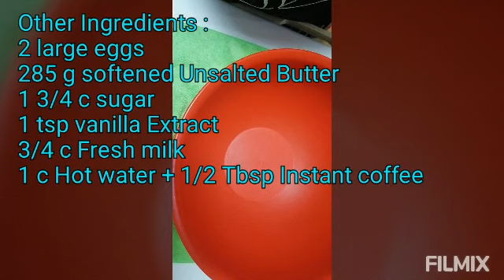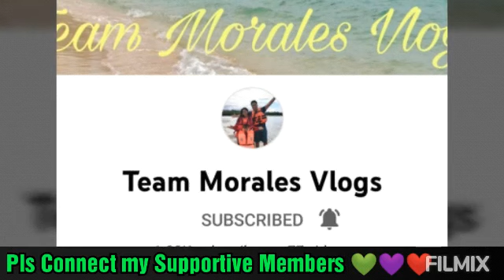Chocolate Cake mouthwatering